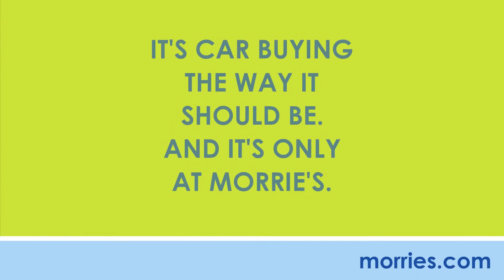2014 Subaru Impreza | Model Overview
| This affordably priced compact car comes as either a sedan or hatchback, and its standard all-wheel-drive system makes it incredibly useful in parts of the country that see heavy snowfall - check it out!

'Thanks to its offering standard all-wheel-drive systems on nearly all of its cars, Subaru has long been a popular choice for car buyers living in wet, snowy climates. But the 2015 Subaru Legacy aims to deliver more than just all-weather capability. A new look, improved mileage, increased passenger comfort and new safety features make the redesigned Legacy an absolutely fantastic buy!'

Morrie's Minnetonka Subaru has a great selection of Subaru vehicles and is the only dealer that offers the Buy Happy Promise, which includes our best price first pure and simple, commission-free salespeople, Buy Happy Oil Changes, free car washes, rewards towards your next car and Morrie's exclusive lifetime powertrain warranty. We proudly serve Minneapolis-St. Paul and the neighboring areas in Minnesota.